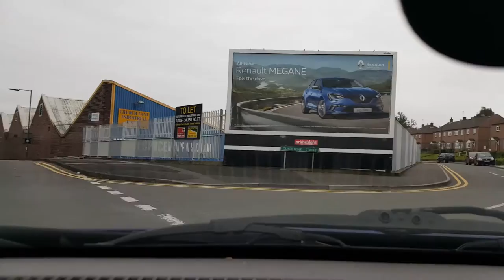Drive around Wednesbury 2